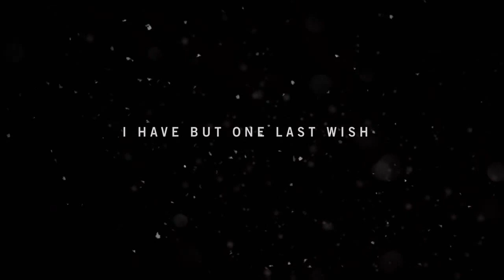Far Cry 4 Part 1 (Xbox One)